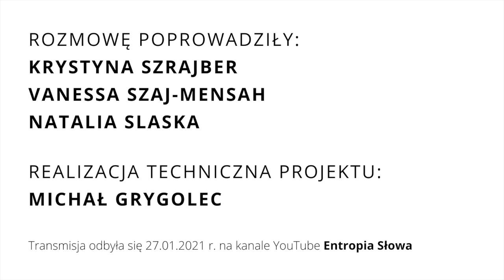prof. Marian Zembala - spotkanie bardzo (cool)turalne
Z prof. Marianem Zembalą rozmawiały:
Krystyna Szrajber,
Natalia Slaska,
Vanessa Szaj-Mensah

Jest to część druga rozmowy, która odbyła się 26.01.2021 r.

Realizacja techniczna: Michał Grygolec